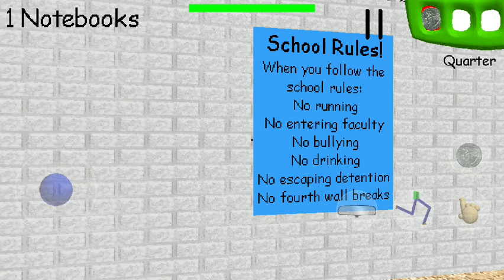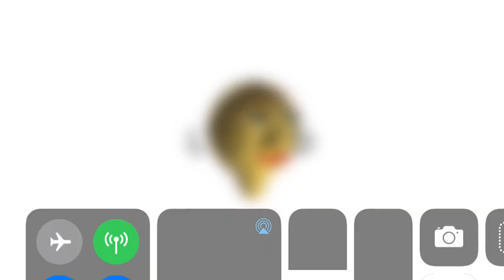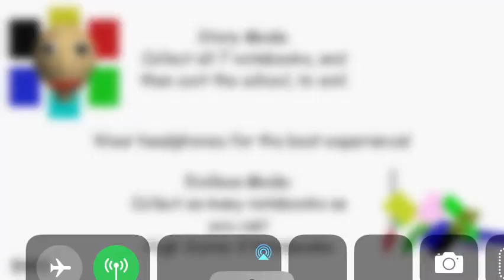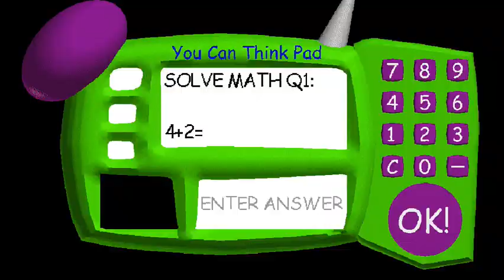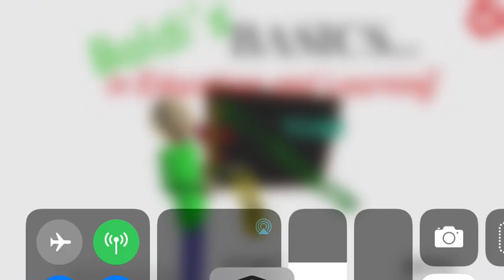Weirdest baldis basics characters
Reupload  guys apparently the first one didn’t have sound I hope this quality is better if you’re knew smash that subscribe button and comment what type of games you guys would like to see